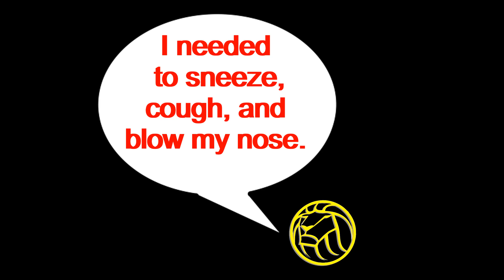VERY Lucky, or Angel Protection? | Testimony from 2001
◆ Apologetics ◆ Polemics ◆ Theology ◆ Street Evangelism

🙏 PRAY for this work - and for fellow Christians, especially those that are persecuted...

... "GOD takes NO pleasure in the death of the wicked; but rather that they turn from their ways and live." ... ✝️ (Ezekiel 33;11, OLD TESTAMENT) ✝️

Something happened here when I was a child back in 2001, and since I was home now in Norway for the first time since starting this channel, I wanted to film where it happened and share the story. Was I just VERY lucky, or did I have undeserved grace and love from God through one of His angels? I'm just gonna share, you decide what you'll believe after.

### Check These Related Videos Below ###

Why am I not a muslim? ... What about gratuitous evil? ... Divine hiddenness? ... Trinity? ... Atheist objections? ... Bad things in the Old Testament? ... Objections to the New Testament and Jesus' resurrection?

🦁 ABOUT THE CHANNEL:
I hope to serve you all well here on the channel, both Christians and non-Christians, with what mostly is aimed to be topical and concise 5 minute videos related to Apologetics, Polemics, Theology and Street Evangelism - though longer and different videos is not off the table.

🙋‍♂️ ABOUT ME:
Let the content presented speak for itself, and fact-check it with reliable sources.
Regarding sharing my background and credentials etc... Who I really am, is not important...
I am not a YouTuber, I have a very busy offline life working a 50 hrs/week self-employed day-job.
Just consider me a random dude on the internet for all I care.
If the content is good and helpful, to God be the glory!

💬 COMMENTS:
⬬ No heart or reply to your comment, does NOT mean that I'm not grateful for your support.
⬬ Unanswered skeptic comments, does NOT mean it was solid refutation that I can't answer.
⬬ 50 hrs/week day-job, family and video production allows LIMITED time for the comment section.

📈 MONETIZED:
For the first 3 years, I didn't want to monetize the channel for a good handful of reasons. But upon requests from subscribers who wanted to support the channel through YouTube Supers' features, and learning that YouTube indeed promotes monetized videos to a higher degree than non-monitized videos, I decided to activate it.

🎬 FOOTAGE & MUSIC:
■ YouTube.Com
■ The Matrix
■ All That Remains - Not Alone